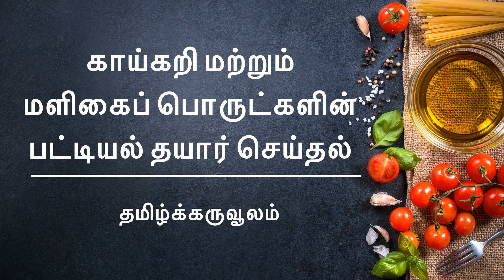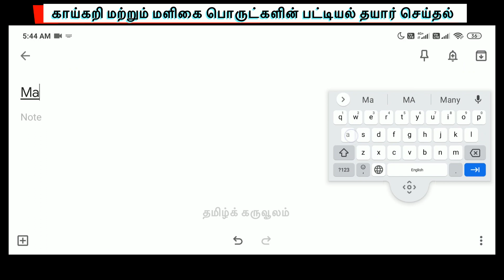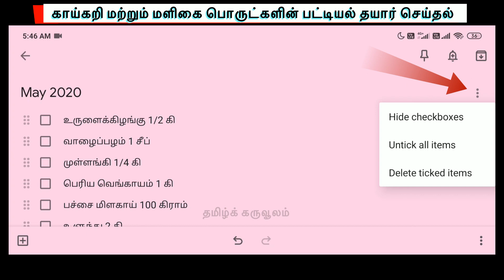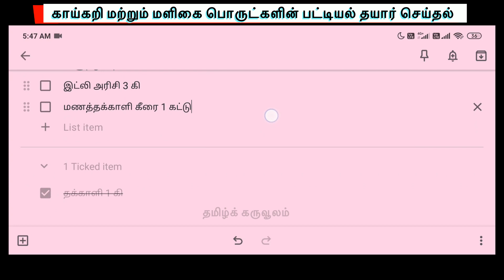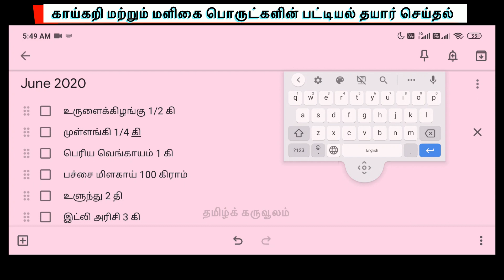How to Create Vegetable and Grocery Shopping List using Free Google App | Keep | Tamil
இந்தப் பதிவு காய்கறி மற்றும் மளிகைப் பொருட்களின் பட்டியலை மாதந்தோறும் எப்படி எளிமையாக தாயர் செய்வது எனக் காட்டுகிறது.

This tutorial demonstrates preparing vegetable and grocery monthly list in a simple way using Google Keep Application.